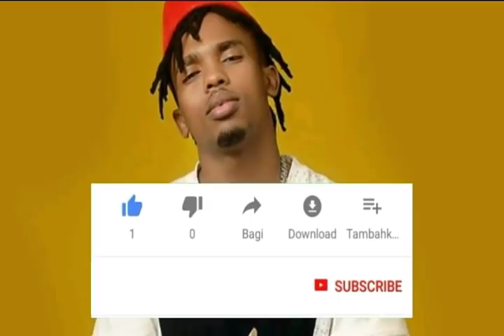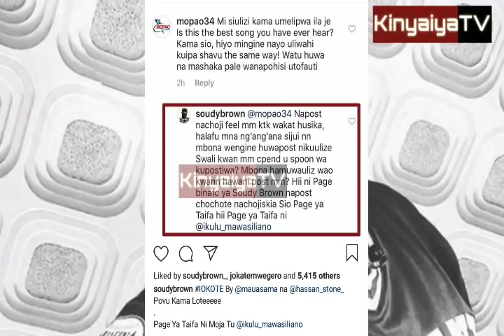Mask ya SOUDY BROWN yawekwa pembeni na POLISI, MAUA SAMA asababisha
IOKOTE ya MAUA SAMA imewapeleka police yeye pamoja na SOUDY BROWN